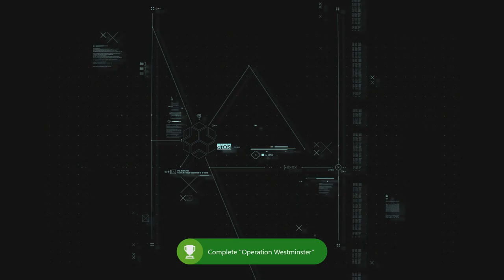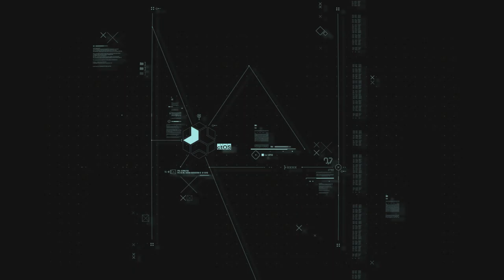Watch Dogs Legion Part 1: Zero-Day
If you enjoyed the video consider leaving a like.

Have a Great Day X-12 out!